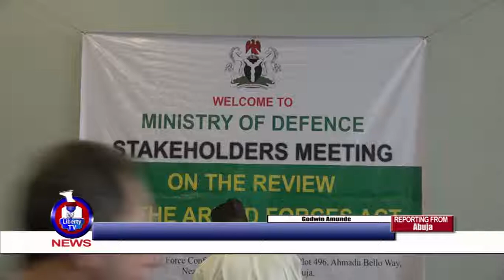ARMED FORCES: DEFENCE MINISTER CALLS FOR REVIEW OF ACT